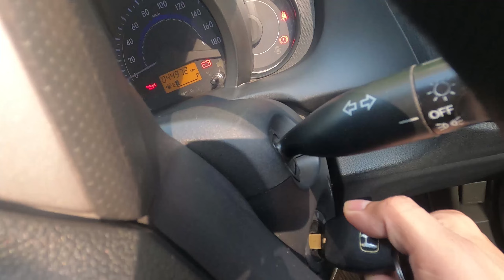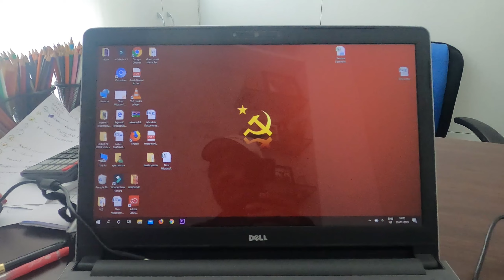JUHU KA JOHN ABRAHAM